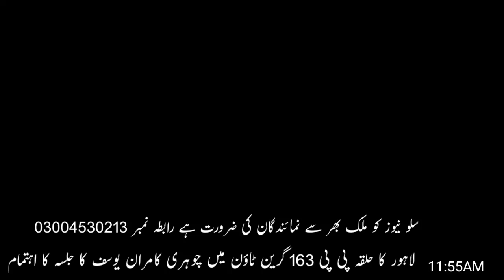NA 123 PP 163 Meeting organized by Chaudhry Anis Namdar in Faisal Town.